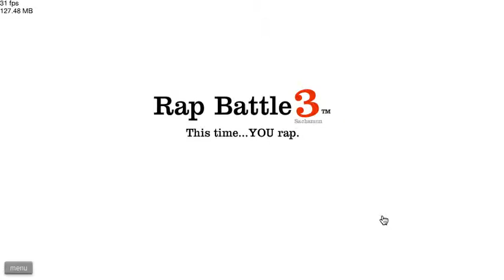RAPPING LIKE A BOSS [Happy Wheels part 1]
Playing some happy wheels and rapping! Smack that like button like your a fat lady eaton a big mac!